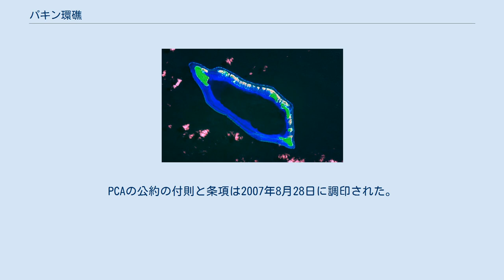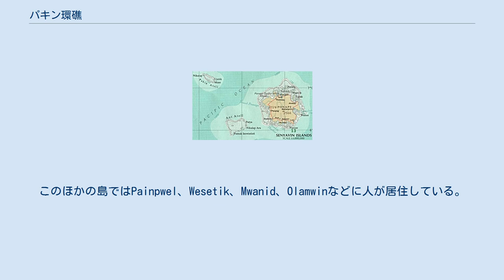パキン環礁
ポンペイ州の地図 センヤヴィン諸島。
パキン環礁は左上に見える。
 パキン環礁（英語: Pakin Atoll）は太平洋北西部、カロリン諸島の環礁。
ミクロネシア連邦のポンペイ州に属している。
 ポンペイ環礁の西北から西北西30km程の位置に存在する。
ポンペイ環礁やアンツ環礁の近くに位置しており、これらの島々は合わせてセンヤヴィン諸島と呼ばれている。
 人口はおおよそ90-100人であり、ソケース(Sokehs)のモートロック出身者共同体から離散して来た人々である。
共同体は伝統的なリーダーシップ（Sounirek Pakein）に率いられており、"Pakin Community Association"(PCA)の下で非政府組織として認識されている。
PCAの公約の付則と条項は2007年8月28日に調印された。
パキン小学校と大規模教会は最大の島であるNikahlapに存在する。
このほかの島ではPainpwel、Wesetik、Mwanid、Olamwinなどに人が居住している。
 環礁はダイビングやスノーケリングなどで人気である。
 欧州人による最初の発見は1595年12月21日に女性探検家のイザベル・バレートが指揮し、ペドロ・フェルナンデス・デ・キロスが水先案内をするスペインの"San Jeronimo"号によるものであった。